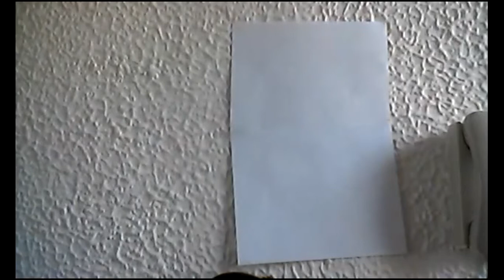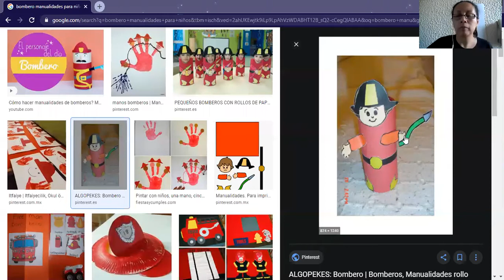Clase de Emprendimiento (semana 6)